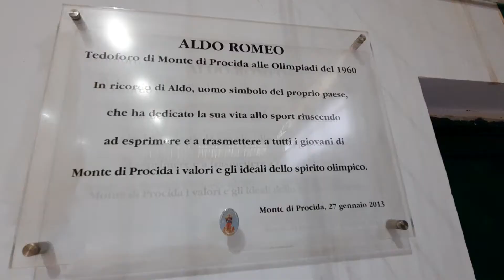Monte di Procida.LA NAZIONALE ITALIANA FEMMINILE GOLDEN PLAYERS ageless al Pala Aldo Romeo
Monte di Procida.LA NAZIONALE ITALIANA FEMMINILE GOLDEN PLAYERS ageless al Pala Aldo Romeo in preparazione per i campionati europei Malaga  2022